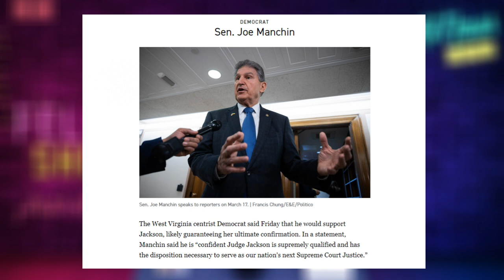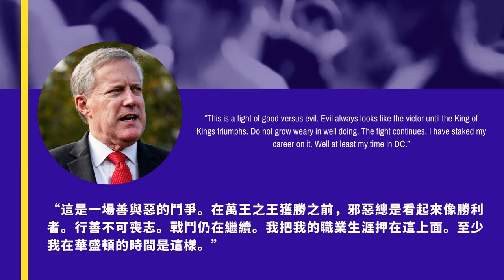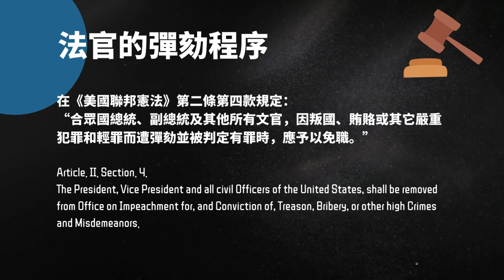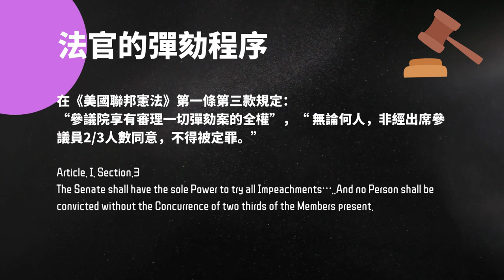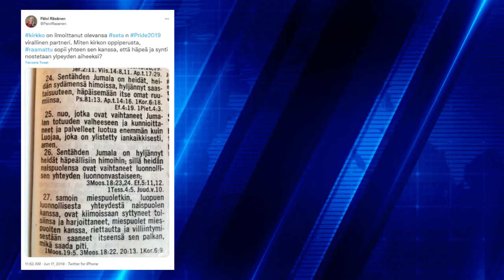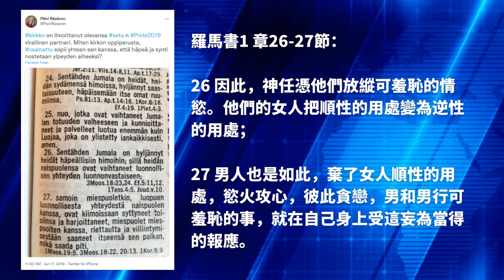左派呼籲彈劾托馬斯大法官，有可能成功嗎？猶他州議會推翻州長否決令，將禁止變性人參加女子賽事；芬蘭議員因引用聖經被起訴，日前大獲全勝，所有指控均被駁回 | AI News 愛報導